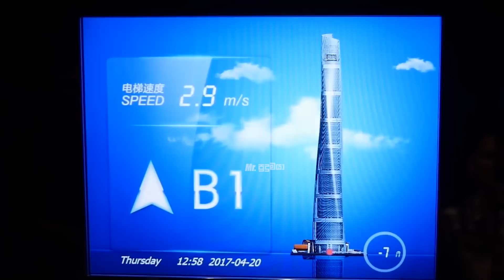ඔබ මේවා දකින්නේ ජිවිතේ පළමු වතාවට EP:58